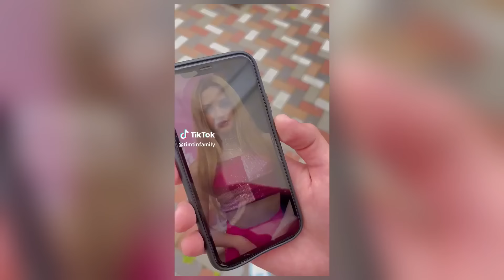🌈 Tim Tin Family 🤗 BEST TikTok Compilation 💞 #46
✨ Hi buddies today I prepared a new Tim Tin Family TikToks compilation for you.